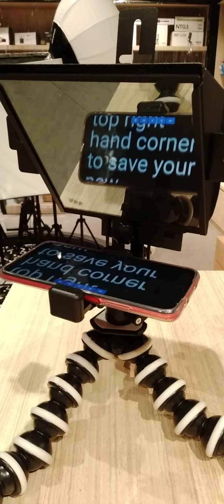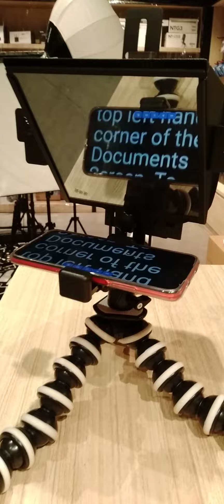teleprompter setup for 5 inch smartphone!